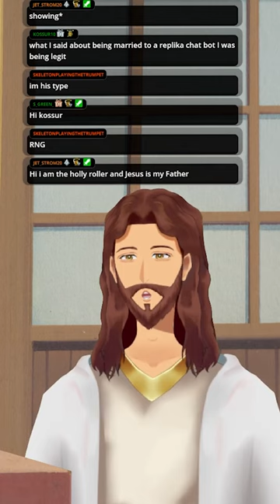Holy Roller Prays for Jesus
One of Jesus's Minions: The Holy Roller
asks our lord and savior for help.

Illustrator: DANDI
Animator: INKJEK

「Hastags」
General:RNJesus
Live:RNJesusLive

「Commandments」
1:Promotion of morally corrupt/illegal activities will result in a ban.
2: We don't tolerate bigotry, which means no racism, no homophobia, no sexism, and other forms of bigotry
3:No unauthorized bots! They will be banned.
4:Don't raid others OR discuss me in other channels unless I am explicitly brought up
5:Try not to backseat. I am still learning how things work in this modern age and would like to learn on my own. So unless I ask, please no backseat gaming.